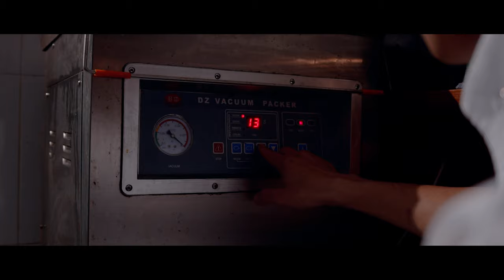SƯỜN BÒ XÔNG KHÓI | DOCUMENTARY CINEMATIC FILM | REUP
Hi, sườn bò xông khói là một món ăn đặc trưng của nước Mĩ. Đây cũng là lần đầu mình làm solo video phim tài liệu từ đầu đến cuối . Khá là đuối kkk

Hi vọng các bạn thích video của mình